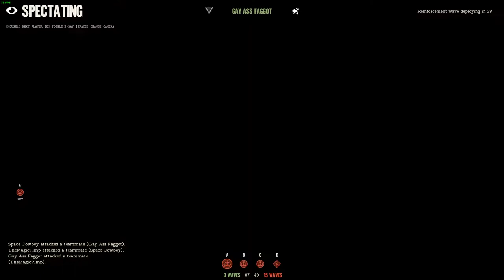Day of Infamy Gameplay | Comacchio | Offensive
I start this match out as the UK forces and we won swiftly. The next round as the Germans did not quite go as smoothly. At about the halfway point is where we switch teams. Props to Noise for being a loyal Radioman and for that shotgun kill on the bridge!